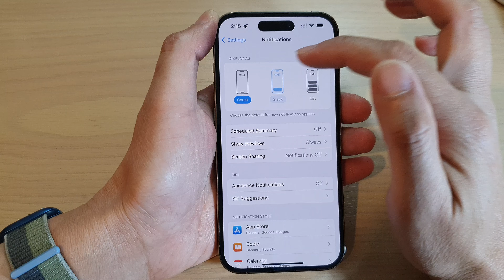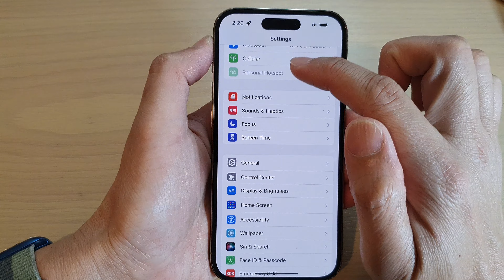iPhone 14's/14 Pro Max: How to Set Notifications To Display As Count/Stack/List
Learn how you can set notifications to display as count/stack or list on the iPhone 14/14 Pro/14 Pro Max/Plus.